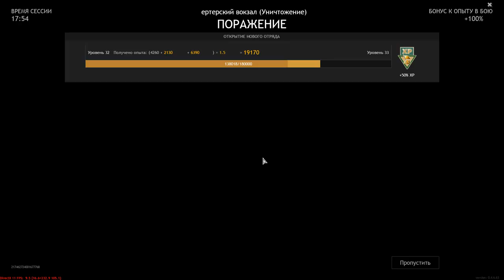Wehrmacht VS Red Army - Leiter Station - West - [Destruction] - The Battle For Berlin - ENLISTED